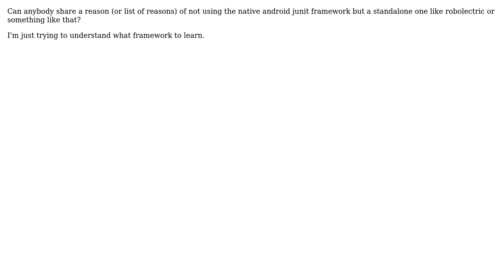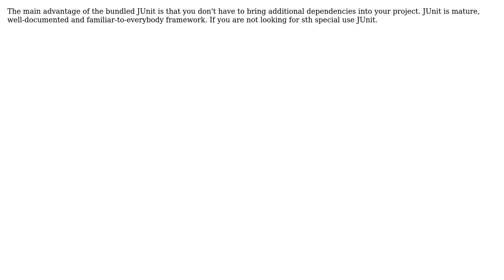Software Engineering: Should I use native android junit framework?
With thanks & praise to God, and with thanks to the many people who have made this project possible! You are responsible for your own actions.